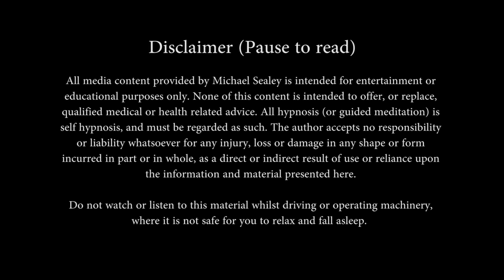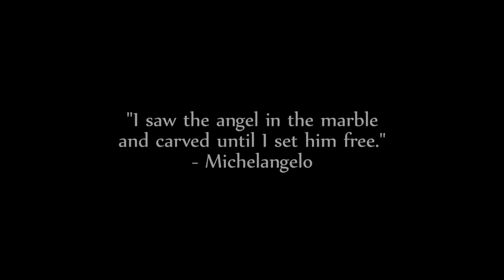Hypnosis for Past Life Regression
Is reincarnation possible? Have you previously lived a past life? Can you re-experience memories from a different time, or from a different soul?

Find out for yourself with this one hour guided hypnosis induction, wherein you can positively experience the subconscious mind phenomenon of past life regression.

Discover what powerful and important messages your deeper mind has in store for your current life's awareness. Relax as you listen and allow yourself to transcend your conscious waking thoughts to go deeper and beyond ...

Whether you believe in literal past lives, or just the incredible power of your own creative imagination, this trance session meditation can bring important understandings released from your own self identity. Deeper insight may allow you to move forwards in your current life with renewed motivation, integration, happiness and peace.

Hypnotherapy such as this has been written about by the psychiatrist Dr. Brian Weiss, and others.

May your life be positive and full of freedom.

This is a guided hypnosis session for deep relaxation, designed to enable an experiential communication between your conscious and subconscious or unconscious mind. A higher level of personal congruency can be realised when we are able to listen to our deeper truth. You may find the answers to many ongoing personal problems and issues, if you simply take the time to ask your inner self for a new direction.

Suitable for day time listening, or for hypnotic induction relaxation before sleep.

All hypnosis is self hypnosis. The power for positive change resides within your own mind. If you choose to accept the suggestions presented in this session, you can rest comfortably knowing that you are the one safely in control of your own positive results.

This channel uses positive voice suggestions, often accompanied with calm images, background sounds and meditation music, to allow you your very best state of relaxation, inner change, to remove negative blocks, and to create self guided healing therapy; with techniques from the fields of hypnotherapy, modern psychotherapy, trance work, guided relaxation, NLP, cognitive behavioural psychology, mindfulness meditation, and ASMR.

Peace & Enjoy

*New* ~ Sleep Hypnosis Ultimate Special Collection 5 x MP3s